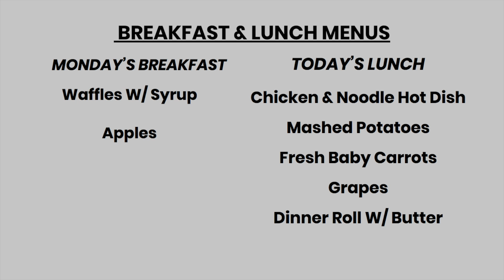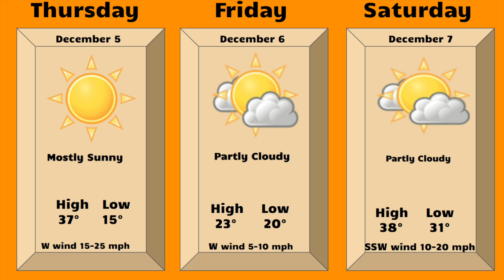Newsbreak Dec 6, 2019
This video is about Newsbreak Dec 6